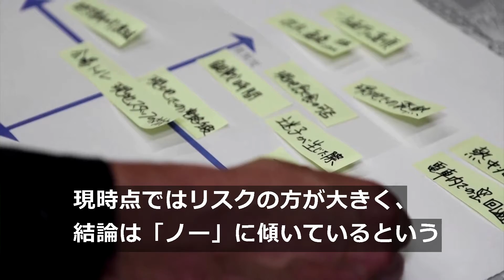揺れる五輪「学校連携プログラム」、教育現場は対応に苦慮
東京五輪の観客上限見直しが現実味を帯びる中、特別枠の「学校連携観戦プログラム」も揺れている。１００万人以上の子どもと教師が観戦を予定していたが、新型コロナウイルスや熱中症への懸念を理由に中止や規模を縮小する自治体が相次いでいる。